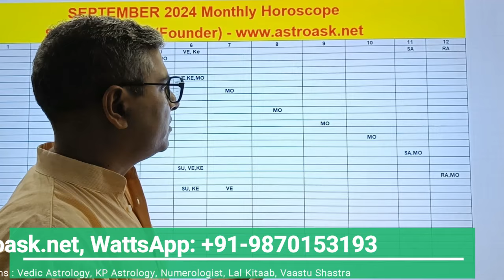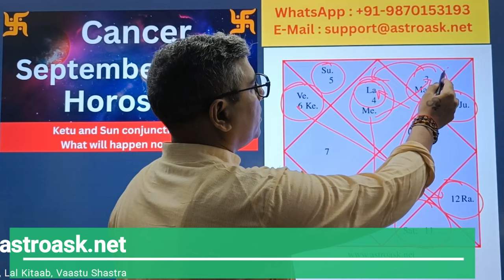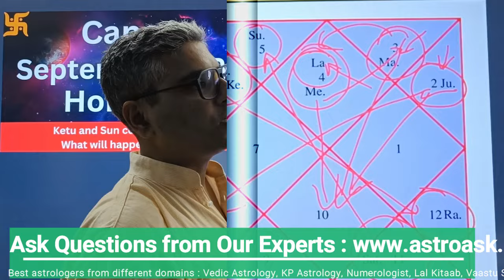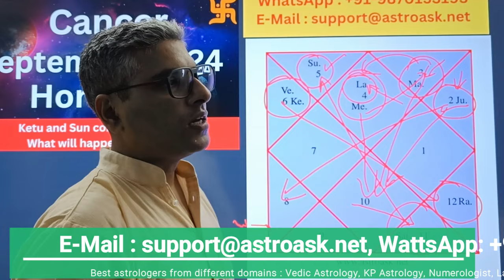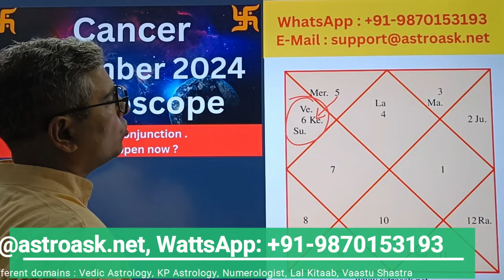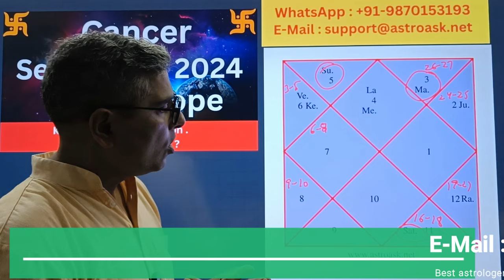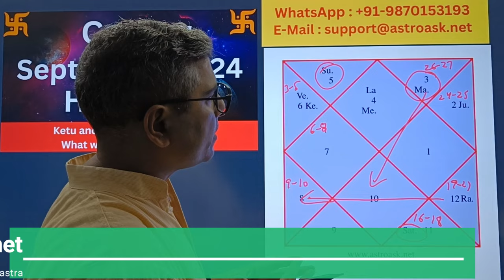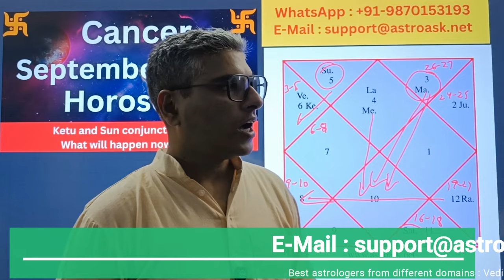Cancer Horoscope September 2024, Cancer Ascendant September 2024,Cancer September 2024,Cancer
Rahu Unveiled : Decoding the mystery of mysterious planet
You can read my book available at Amazon on Numerology
You can read my book available at Amazon The Scorpio's - Unraveling the Mysteries of Scorpio Ascendants

You can read my book available at Amazon All About Nakshatras

Cancer Horoscope September 2024, Cancer Ascendant September 2024,Cancer September 2024,Monthly Cancer Horoscope